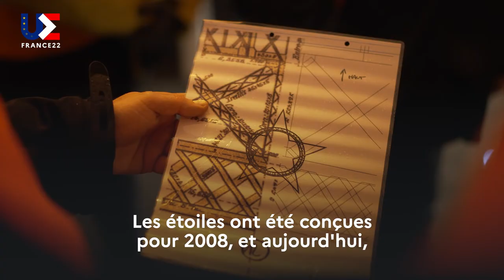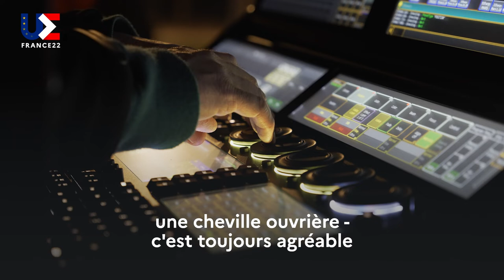Les coulisses de l'illumination de la Tour Eiffel.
Pendant un mois, la Tour Eiffel était aux couleurs de l'Union européenne pour la PFUE2022. Embarquez dans les coulisses de cette installation exceptionnelle !